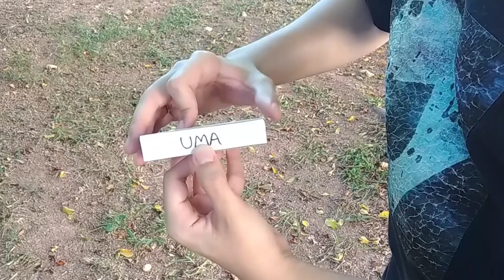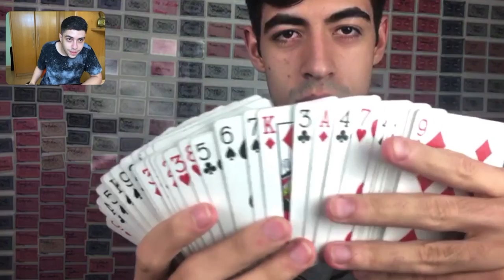Mágica Virtual - Ft. Breno Costa